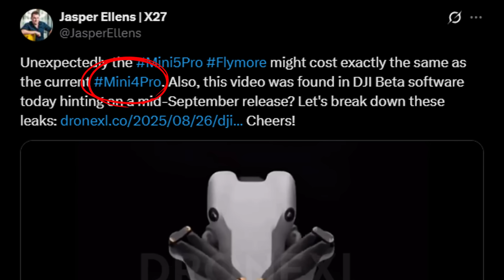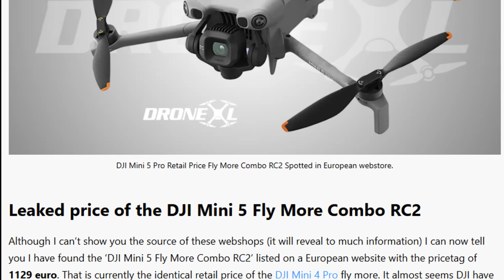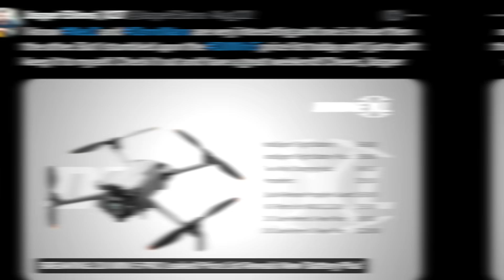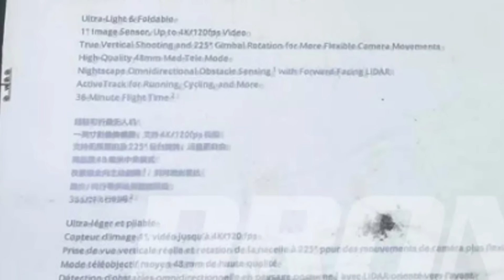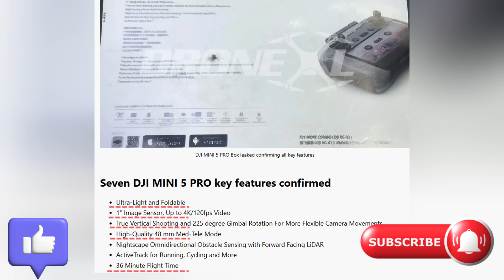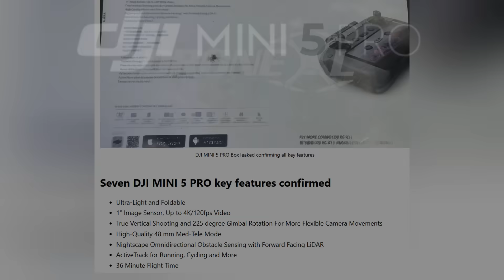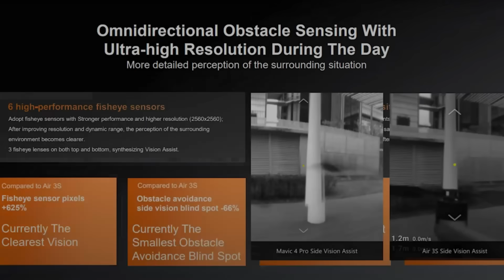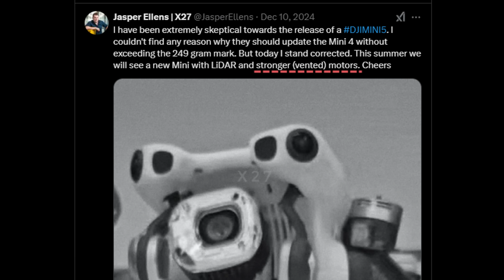🚨DJI Mini 5 Pro – Latest Leaks, Specs, Price & Release Date!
🚀 The DJI Mini 5 Pro is coming, and it’s about to change the drone market forever! In this video, we reveal everything you need to know about the new Mini 5 Pro: release date, price, specs, leaks, and the latest rumors. Whether you’re a drone enthusiast, professional pilot, or tech lover, this video breaks down all the confirmed and leaked information so you can stay ahead of the game.

Note: Some of these images are purely illustrative, and were created just to contextualize this video!

Credits:
Jasper Ellens
Igor Bogdanov
Hakasushi
Mauro Tandoi

🚨DJI Mini 5 Pro – Release Date, Price, Leaks & Everything We Know So Far!92
DJI Mini 5 Pro – Release Date, Price, Leaks & Everything We Know So Far!89

DJI Mini 5 Pro: Price, Release Date, Rumors & Full Details!86

DJI Mini 5 Pro – Latest Leaks, Specs, Price & Release Date!95

DJI Mini 5 Pro – Everything Revealed: Price, Release Date & Features!95

DJI Mini 5 Pro: Release Date, Specs, Price & What to Expect in 2025!94

DJI Mini 5 Pro – New Drone Leaks, Price & Release Date Confirmed!94

DJI Mini 5 Pro: All Leaks, Rumors, Price & Release Date Explained!

DJI Mini 5 Pro – The Future of Drones? Price, Release Date & Leaks!89